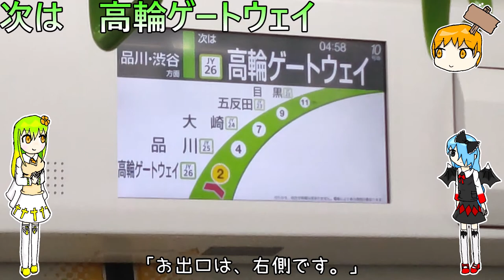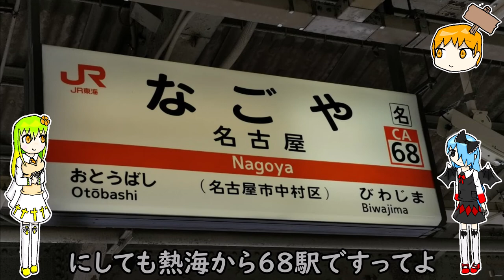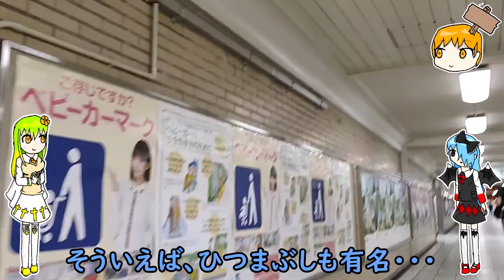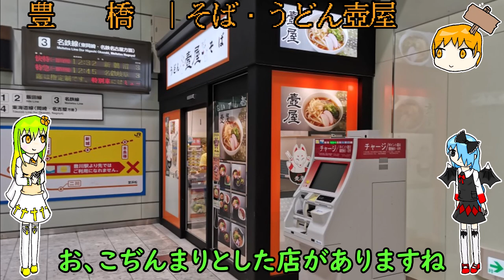【青春18きっぷ】都内と名古屋を1日で往復するとこうなる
散々叩かれまくっている東海道線の静岡地区ですが、JR東海のシートはロングシートでもわりと快適です。もちろん転換クロスシートに勝るものはありませんが・・・。
それよりもJR東日本のイスが硬すぎます。静岡大陸の比較的ホールド性の高いロングシートに乗った後でボックスシートに座るとなんじゃこりゃ～！ってなります。とはいえ2410円、追加料金なしで乗りまくっている人が言えた立場じゃないんですよねぇ。

　今日はラルアちゃんとトコハちゃんが頑張ってます。